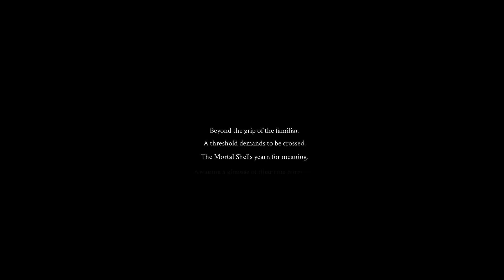Mortal Shell | First Shell, First Death, First Friends | Part 1 (No Commentary)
Part 1 of my Let's Play of Mortal Shell on PS4.
No commentary, including all (stupid) deaths and confusions.